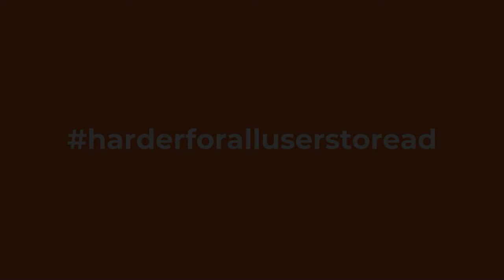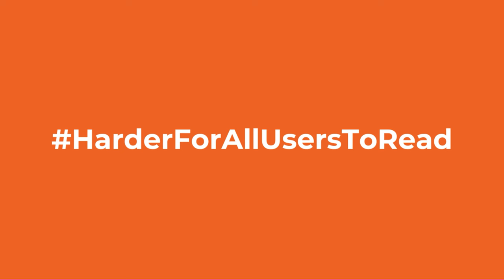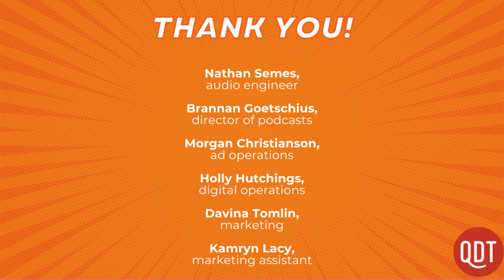A nuclear win at the Oscars. CamelCase. One clo. 973 Grammar Girl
973. "Oppenheimer" leads us to wonder about the "nuclear" pronunciation of "nuclear." And why do people put a capital letter in the middle of MySpace, OutKast, and PowerPoint (and is it grammatically correct)?

Video Production: Holly Hutchings, Kamryn Lacy, and Nathan Semes
Host and Editor: Mignon Fogarty

Director of Podcasts: Brannan Goetschius
Marketing Associate: Davina Tomlin
Digital Operations Specialist: Holly Hutchings
Marketing Assistant: Kamryn Lacy